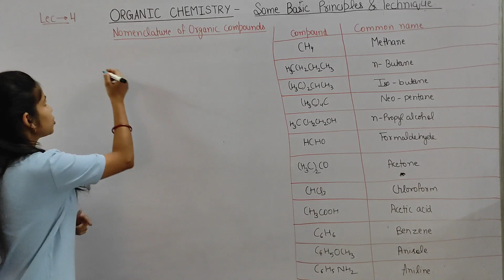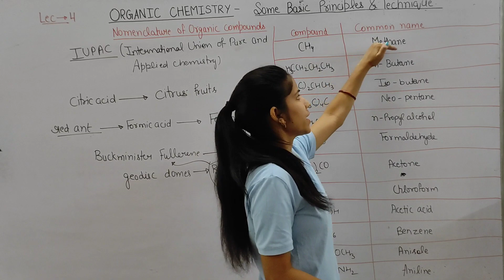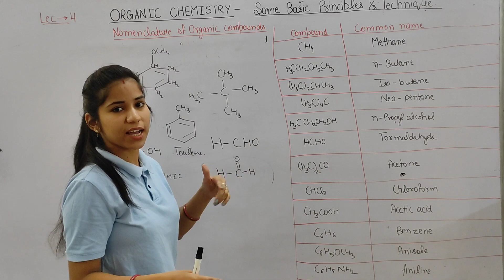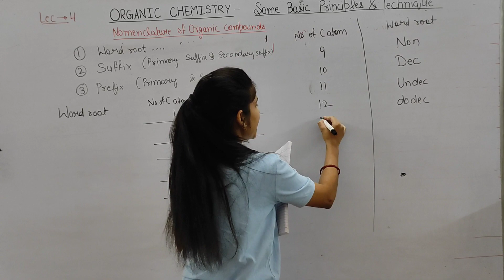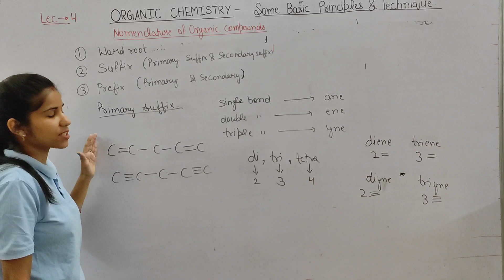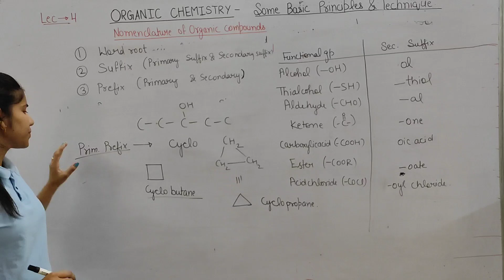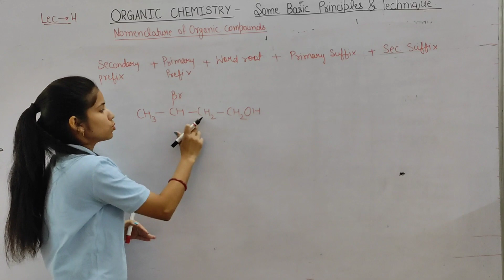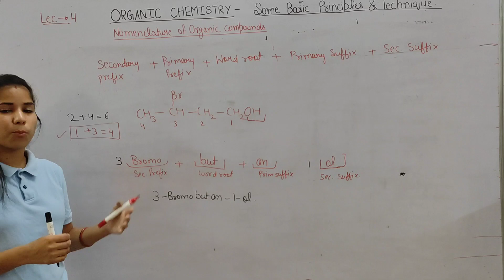Organic chemistry | class 11 | part 4 | Nomenclature of organic compounds | Word root|Suffix |Prefix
Hello everyone welcome to chemistry champs .
Hope you all are great.

Thanks for being a part of chemistry champs. I am always and always greatful to you guys.

keep loving.
keep supporting.